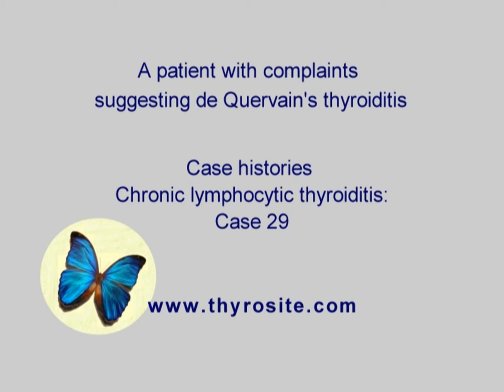Chronic lymphocytic thyroiditis - case 29